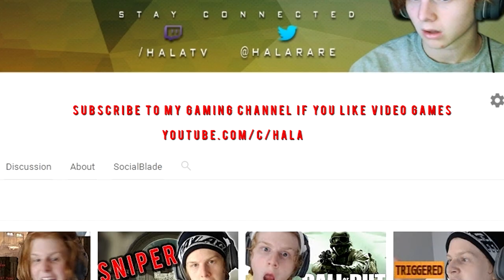we need to talk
Just some things I wanted to say. Give me some ideas homies.